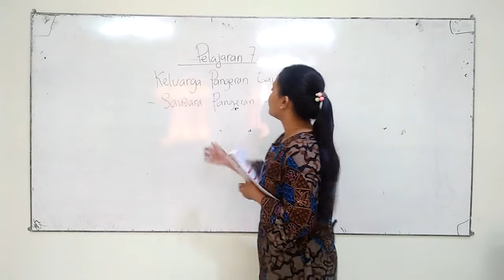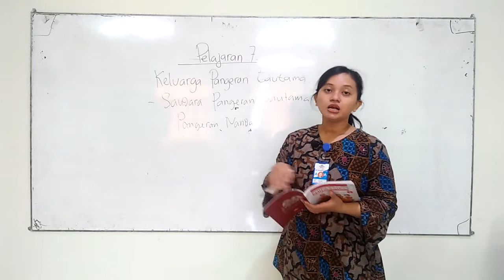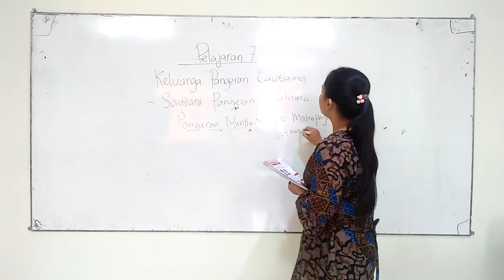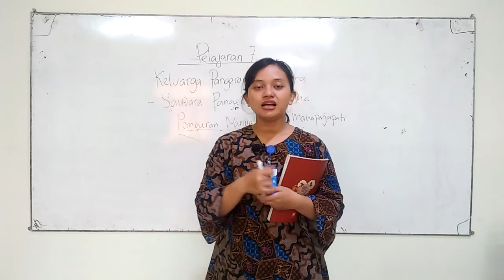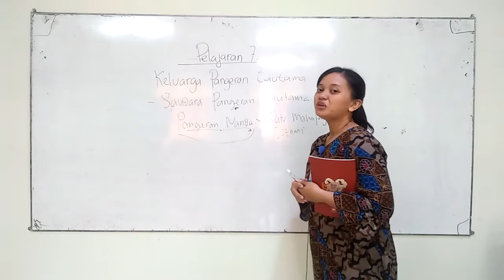SD MANGGALA GRADE 1A-1B,AGAMA, SELASA 27 APRIL 2021